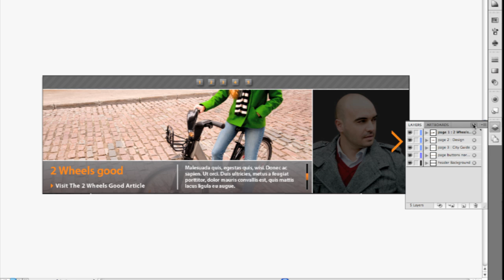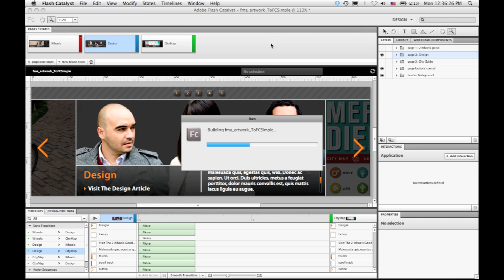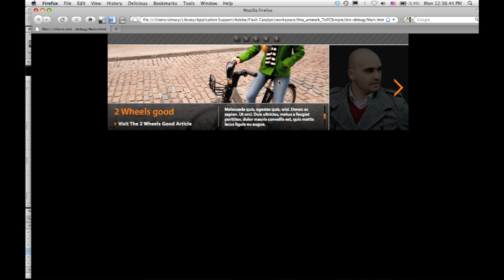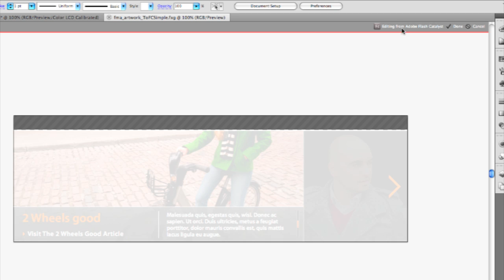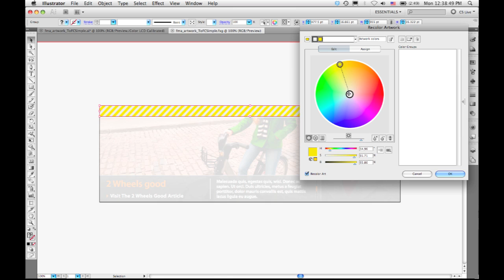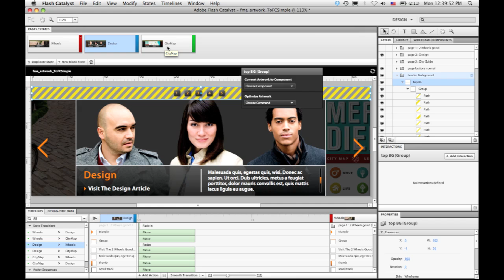Round-Trip with Adobe Flash Catalyst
Take Illustrator CS5 designs into Flash Catalyst and create interactive experiences without writing code. Refine your vector art in Illustrator while preserving the structure and interactivity you added in Flash Catalyst